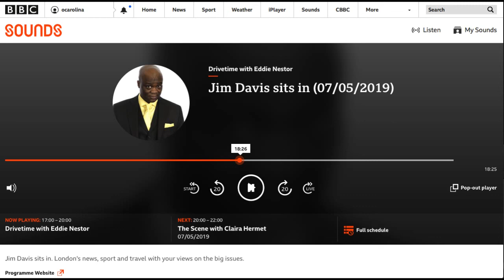BBC Radio London Jim Davis 070519